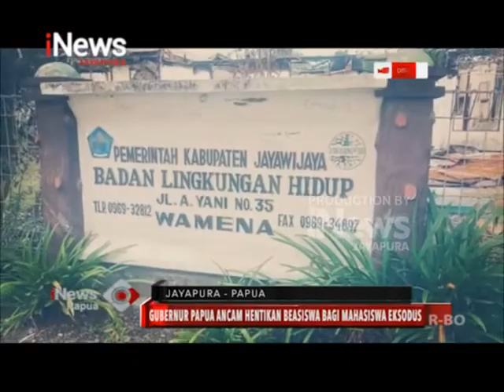I NEWS PAPUA - GUBERNUR PAPUA ANCAM HENTIKAN BEASISWA BAGI MAHASISWA EKSODUS